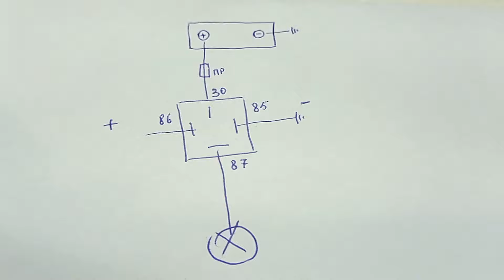Как подключить реле. Простая схема подключения через реле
Как подключить реле и схема подключения через реле. Это устройство нужно для подключения устройств которые потребляют много тока. Разгружается проводка и уменьшается падение напряжения при подключении мощных потребителей. Применяется при подключении фар, противотуманных фар, звуковых сигналов, подогревателей и т.д.

🟡Друзья! Ваша поддержка очень важна!

Если вам помогло видео и  есть желание помочь в развитии канала